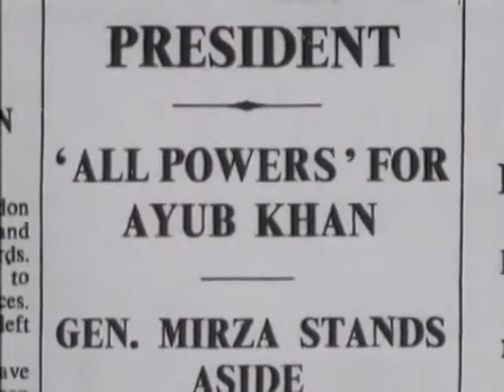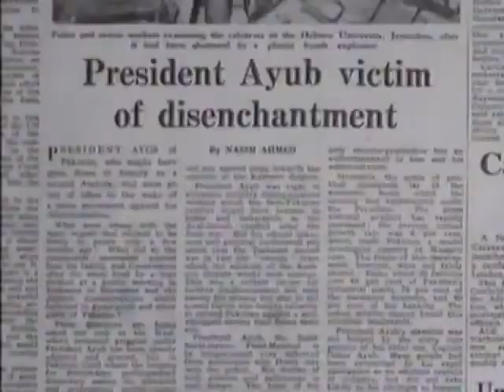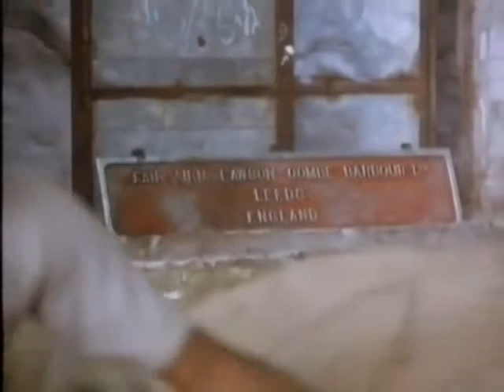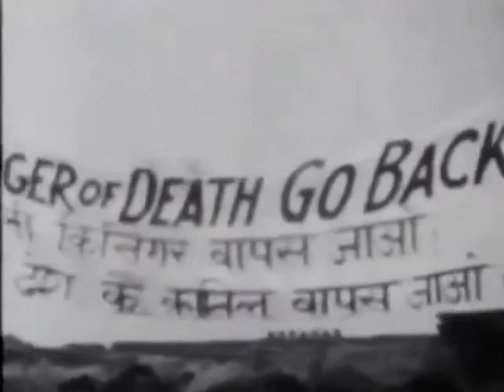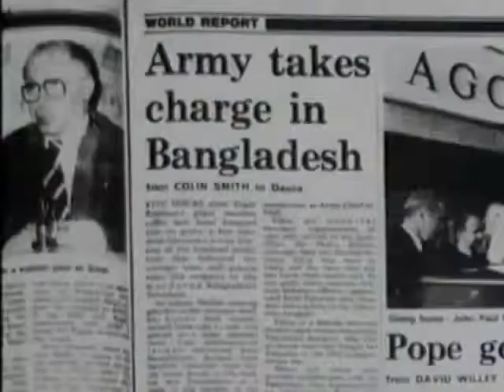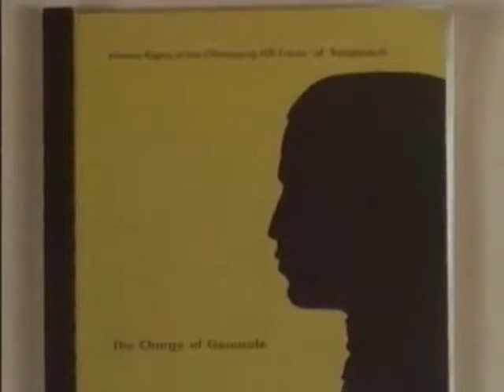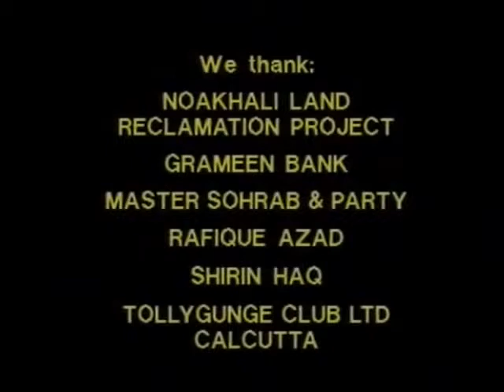The Bangladesh Story